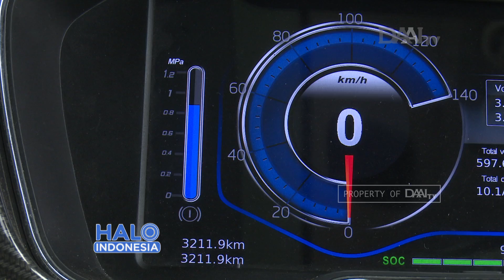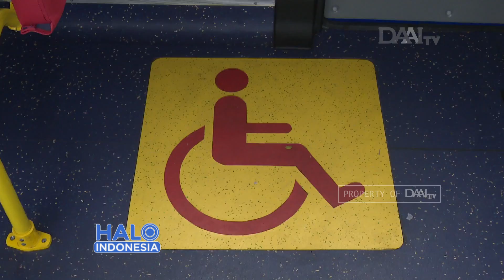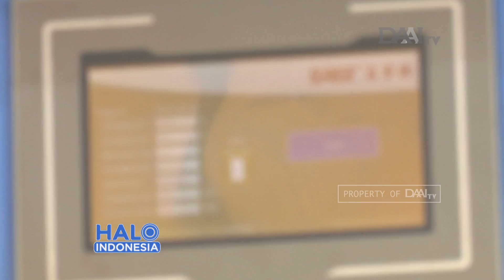Bus Listrik di Soekarno Hatta | Bus Ramah Lingkungan